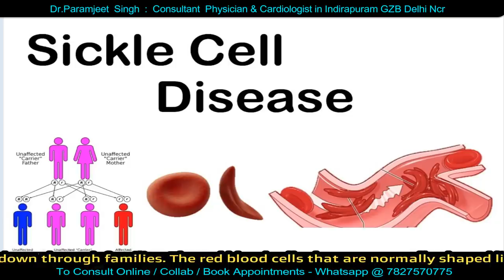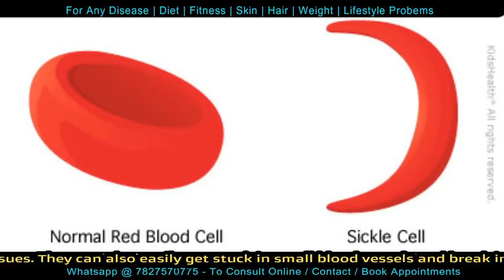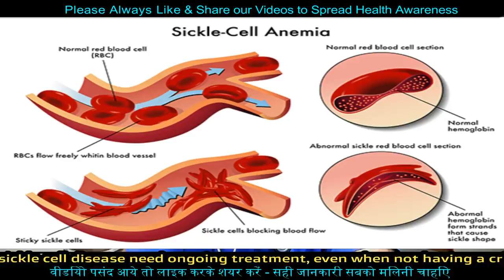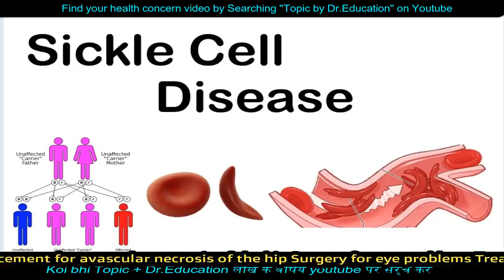खून के सेल्स खराब | Understand Sickle Cell Anemia & Disease | Dr.Education Hindi Eng